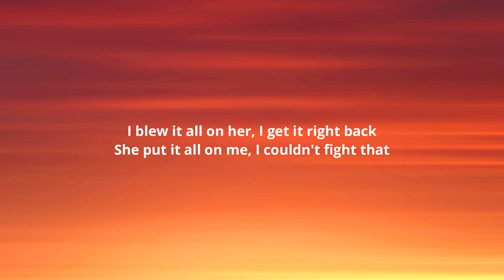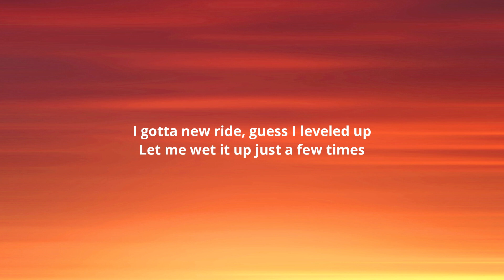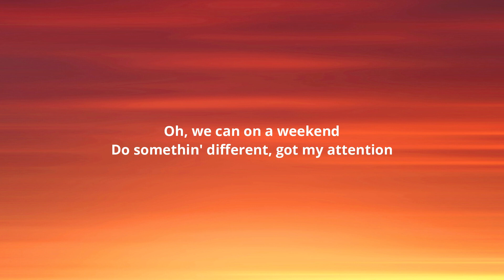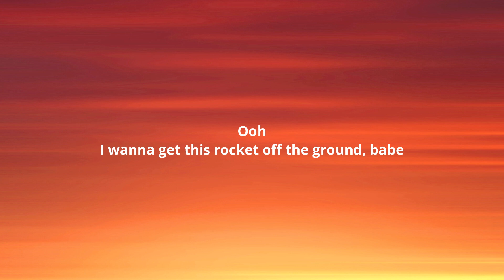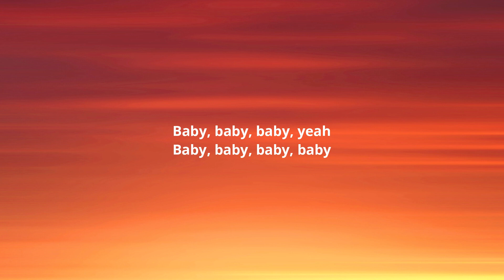Chris Brown - Summer Too Hot (Lyrics)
Lyrics:-

[Intro]
Summer too hot

[Verse 1]
I blew it all on her, I get it right back
She put it all on me, I couldn't fight that
She love when I pull on it when it's tied back
You know it's hard to get up out it, I get sidetracked
Shake something, left, right, control it
You know who to call if you're horny (Yeah)
Ride on it, greenlight me (Greenlight, greenlight)

[Pre-Chorus]
Why'd you tell your friends that you really don't dance? (Don't dance)
But I know that you can
Fuckin' up your plans, we about to get nasty
Better hold up them glasses

[Chorus]
Summer too hot not to fuck it up
Is the mood right? Is it wet enough?
I gotta new ride, guess I levelеd up
Let me wet it up just a fеw times
Summer too hot, had to double up
Shawty too fire with the bubble butt
We should move, slide on the regular
Summer too hot, it's irregular

[Verse 2]
Shawty she discreet
She don't want her business in the street
Be my little secret
Baby, be my little freak
Oh, we can on a weekend
Do somethin' different, got my attention
Eight figures, fuckin' with a rich nigga
Big picture, more than just a night with ya
Don't switch up, girl, when the lights hit ya
Them diamonds gon' dance (Oh, yeah)

[Pre-Chorus]
Why'd you tell your friends that you really don't dance? (Really don't dance)
But I know that you can (I know you can)
Better hold up them glasses (Oh, girl, baby)

[Chorus]
Summer too hot not to fuck it up (Huh)
Is the mood right? (Ayy) Is it wet enough? (Woo)
I got a new ride, guess I leveled up (Baby)
Let me wet it up just a few times (Ooh)
Summer too hot, had to double up (Too)
Shawty too fire with the bubble butt (Girl, we should move)
We should move, slide on the regular (Yeah)
Summer too hot (Oh-oh-oh), it's irregular

[Bridge]
Ooh
I wanna get this rocket off the ground, babe
Ooh
Oh, you so beautiful, it's hard to behave
Ooh
I can't start this fire without your flame
Ooh
And I know you feel the same
Come on, take that shit off

[Chorus]
Summer too hot not to fuck it up (Oh)
Is the mood right? Is it wet enough? (Ooh)
I got a new ride, guess I leveled up (Oh-oh, ooh)
Let me wet it up (Ooh) just a few times (Oh-oh, ooh)
Summer too hot, had to double up (Ay-ay)
Shawty too fire with the bubble butt (Girl, we should)
Summer too hot, it's irregular (Summer, summer way too hot)

[Outro]
Baby, baby, baby, yeah
Baby, baby, baby, baby
Summer too hot, oh-oh
Summer too hot